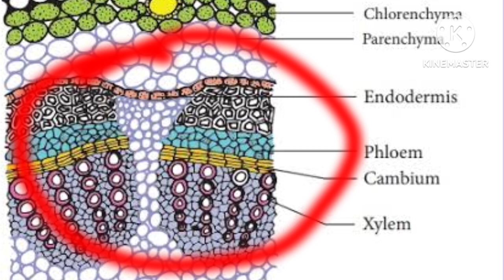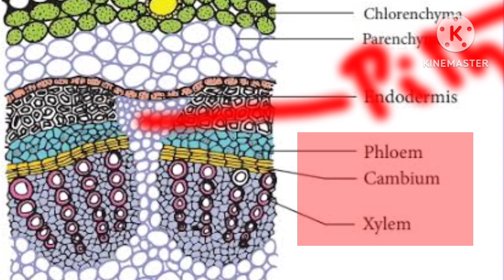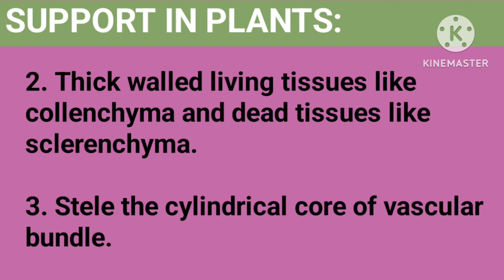Support In Plants || Class 11 biology chapter 10